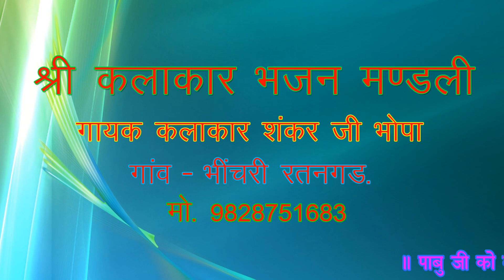01 प्रहलाद जी भोपा भिंचरी वाले।पाबुजी की पड। Rajasthani Bhajan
Song - Pabu ji ri pad
Singer - Parhlad Bhopa and party Bhinchri
Mob.
Recording - A One Studio Sikrali

शादी - विवाह,जन्मदिन, जागरण या अन्य किसी प्रोग्राम में फोटोग्राफी व वीडियोग्राफी के लिए  A1 Studio को बुक करने के लिए कॉल करे।